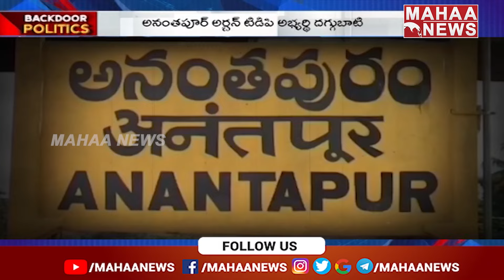వైసిపి ఎమ్మెల్యే అనంత ఓటమి తప్పదా? || Backdoor Politics || Mahaa News